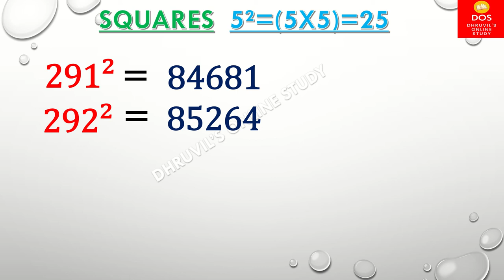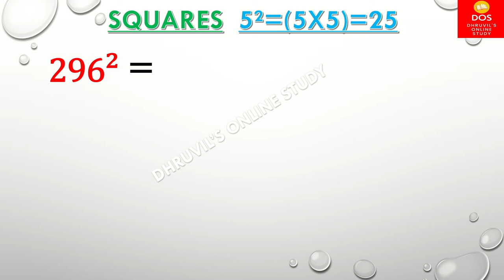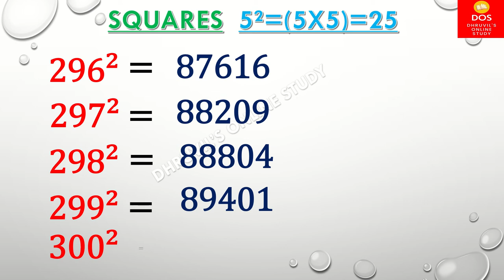Square Of A Number From 251 To 300 | Squares Of 251 To 300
Square Of A Number From 251 To 300 |
Squares  Of 251 To 300 |
251 To 300 Squares |